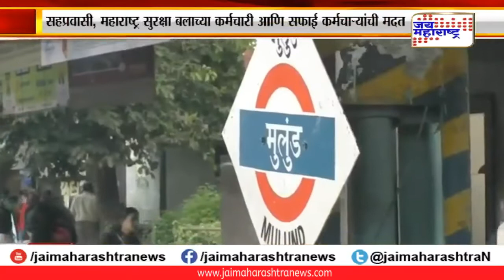रेल्वे स्टेशनच्या फलाटावरच मुलीला जन्म